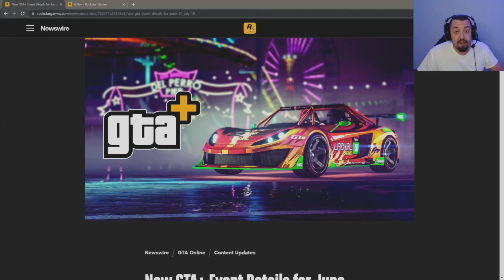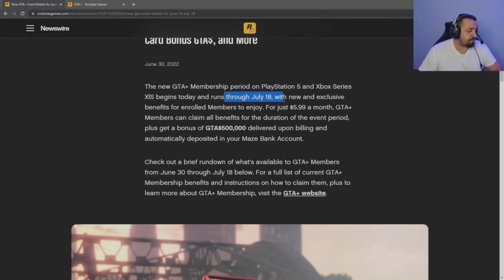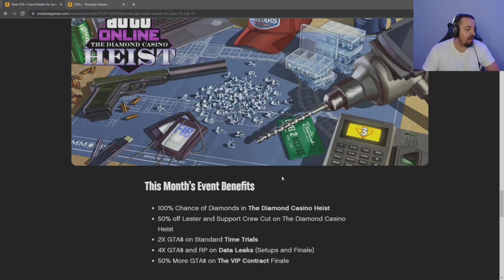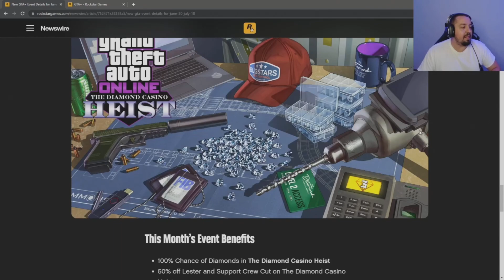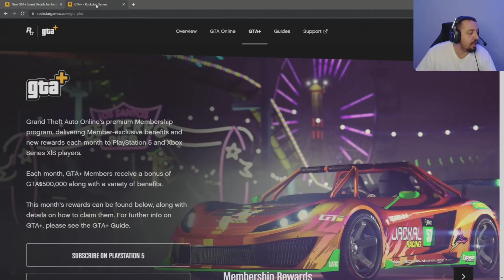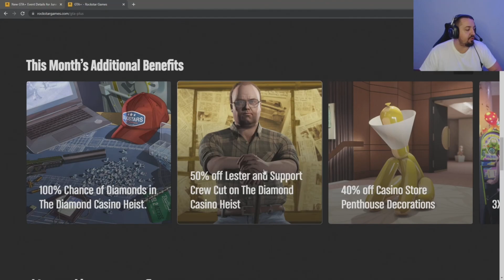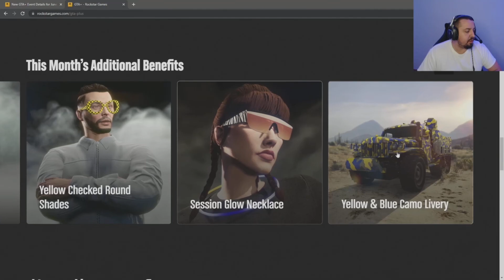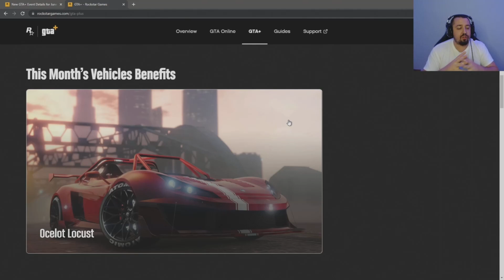GTA Online DLC Release Date? GTA+ Desperation!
Possible Summer GTA Online DLC Rrelease Date and Rockstar seems to be getting desperate with GTA+ Memberships. What do you think?

Heyooo whats going on everybody my name is Tylarious! I make Videos and Livestream Daily! I play Rockstar Games, FPS, and more! The GTA Online Content I create are things like Legitimate Money Guides, Money Grinds, Business Guides, Car Reviews, Top Lists, Tutorials, Live Streams, and way more. I am your Ultimate Guide for Everything GTA Online!